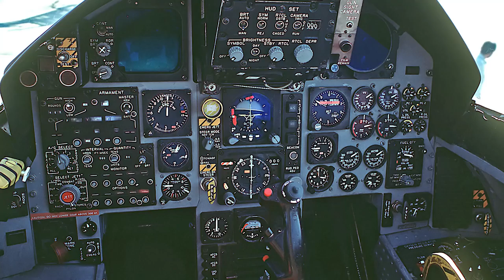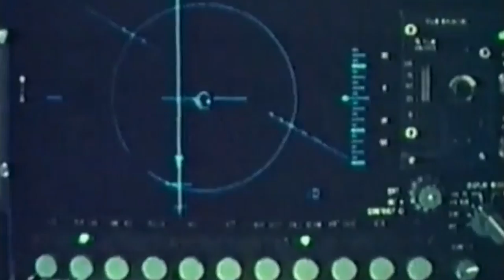F-15 Eagle - the American hunter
The McDonnell Douglas F-15 Eagle is a multi-role fighter developed by McDonnell Douglas in the early 1970s. Manufactured in an amount of about 1200 units, the F-15 is one of the most mass-produced fourth-generation fighters and, before the F-22, was the flagship fighter of the US Air Force. For 2019, production continues with Boeing Company.